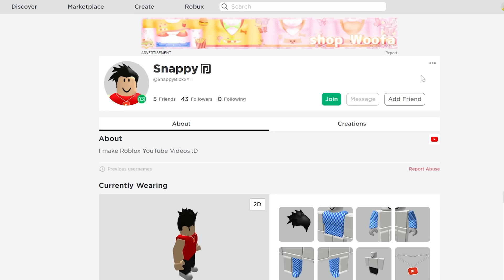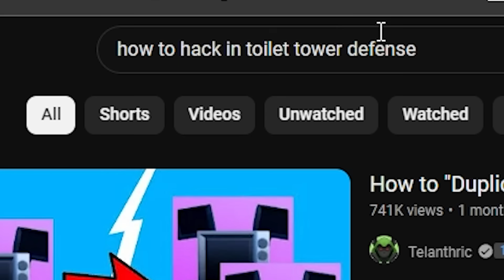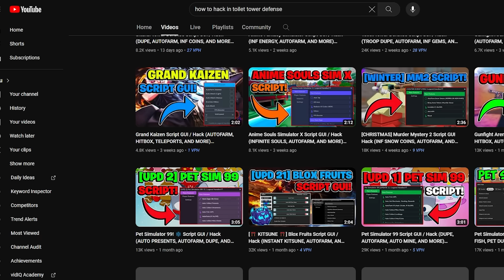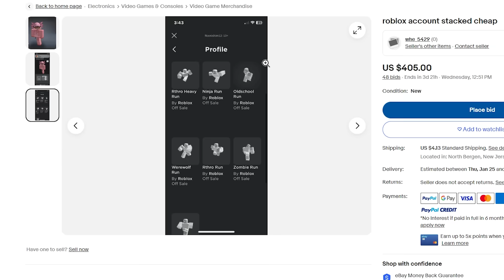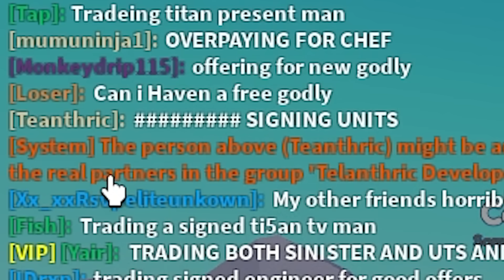I Broke EVERY RULE in Toilet Tower Defense.. (ROBLOX)